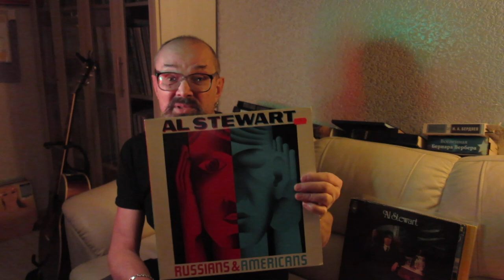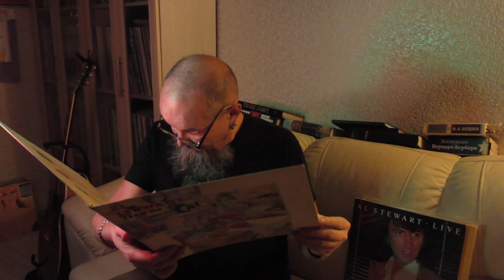Алексей Рыбин про Al Stewart - Year Of The Cat